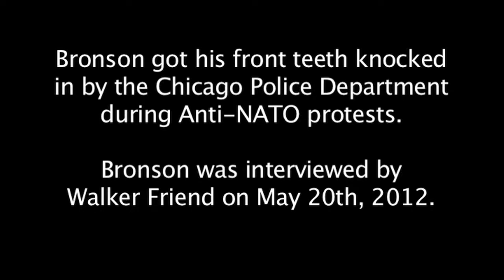Bronson Brutalized by the Chicago Police Department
Part of ongoing coverage of the anti-NATO protests in Chicago 2012!